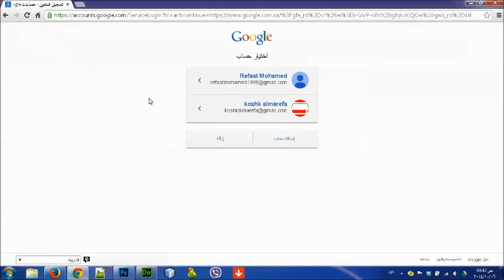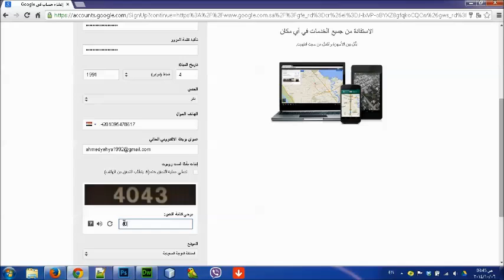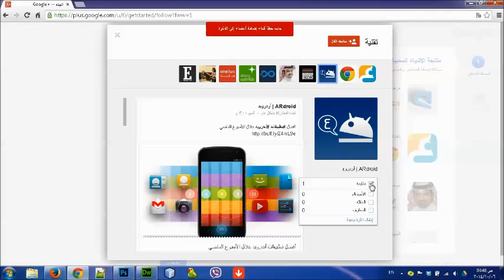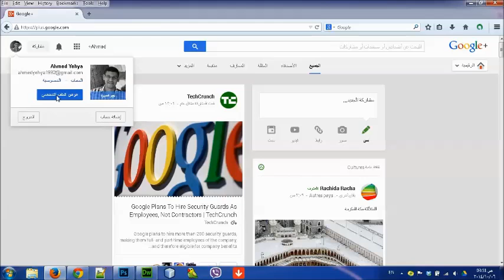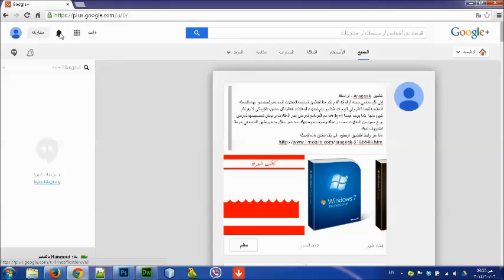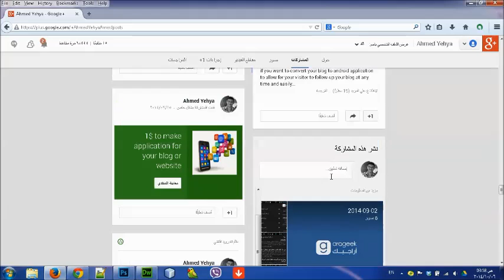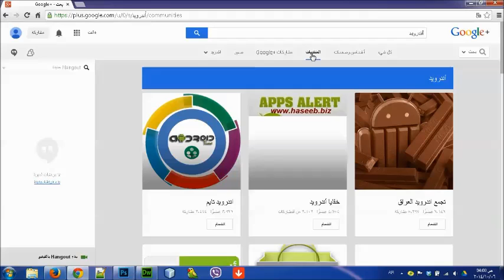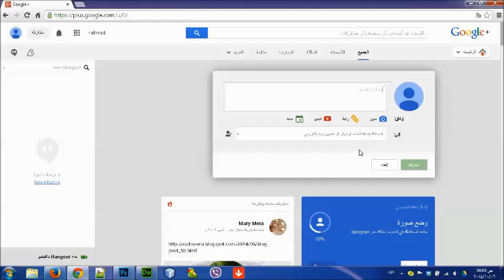قوة جوجل بلس الخفية في الترويج لأي منتج أو محتوى مجانا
اذا كان لديك منتج جديد تريد الترويج له أو محتوى على الإنترنت موقع أو مدونة وتريد الإعلان عنها مجانا فشاهد هذا الفيديو لتستفيد